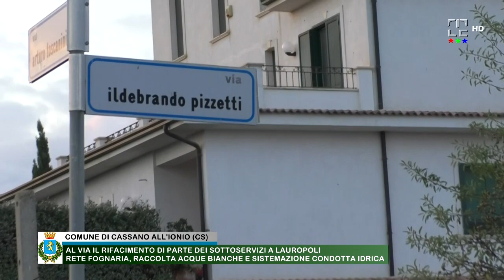Lauropoli: al via il rifacimento di parte dei sottoservizi (rete fognaria, raccolta acque bianche)